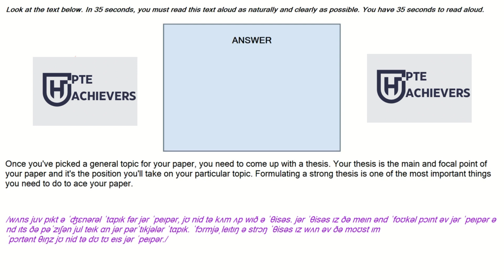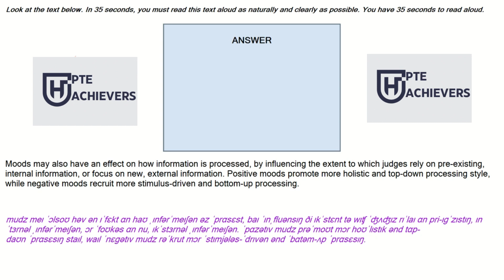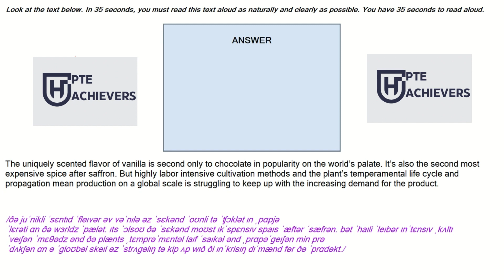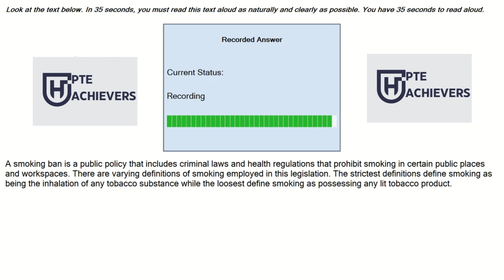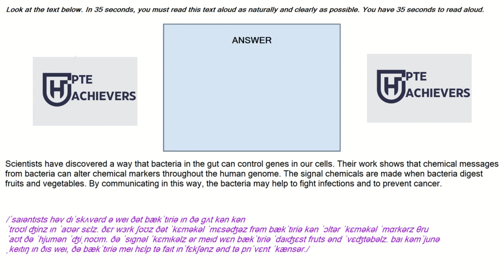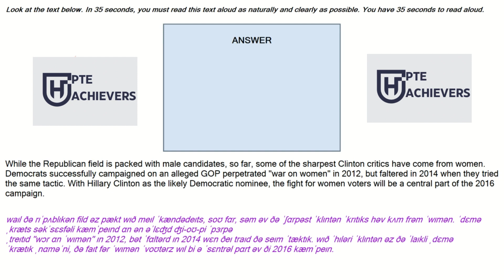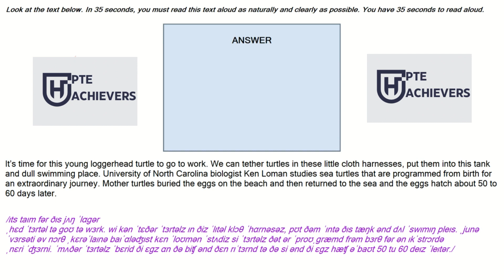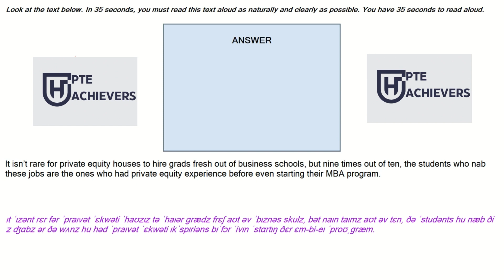Master PTE Read Aloud | 21 February 2024 Top Tips Revealed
Good Luck !!!
pte test format
pte test center pte test result time
readaloud practice
pte read aloud prediction 2024
pte read aloud practice with answers
readaloud aloud 90 score
link

PTE Read Aloud - 21 DECEMBER 2023 - Most Repeated Read Aloud
in the blanks pte listeningPte